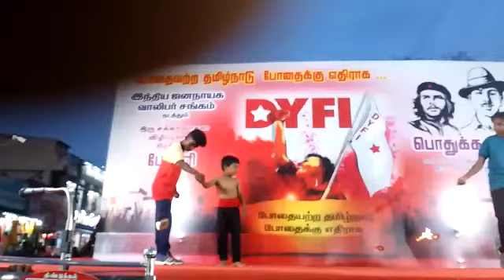24 March 2023(3)